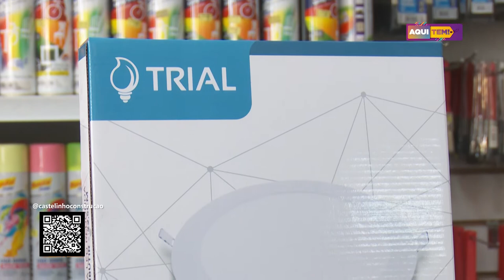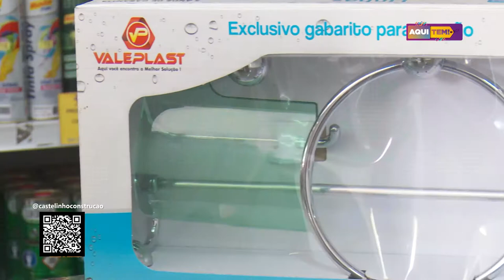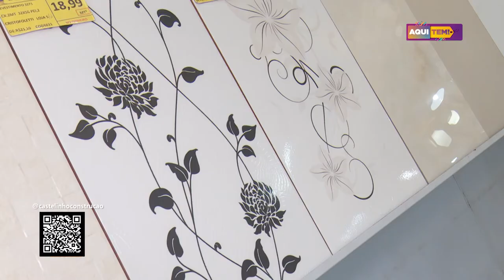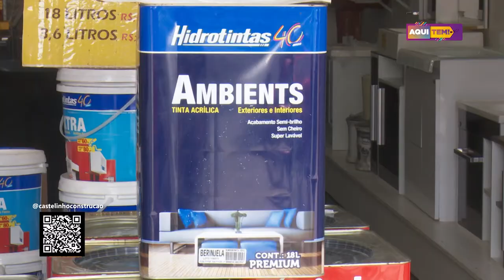Programa Aqui Tem - 15 08 2020 (2º BLOCO)